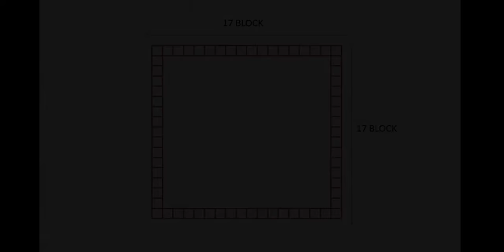MINECRAFT : Building a large wooden house is beautiful and easy #64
- Version 1.14.4
- shaderpacks: BSL_v7.1.04.1
- resourcepacks: 1.14.4.r2